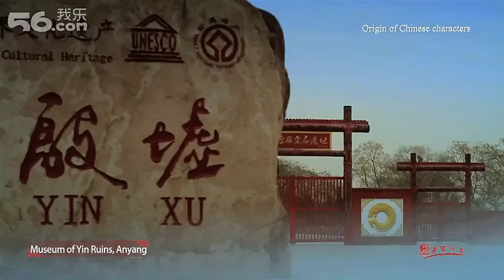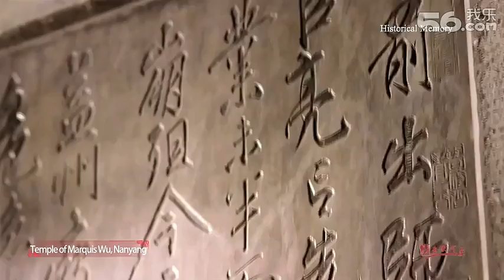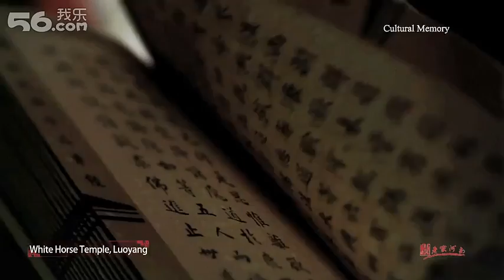Propagandafilm-Reiselandschaften in Henan (1)